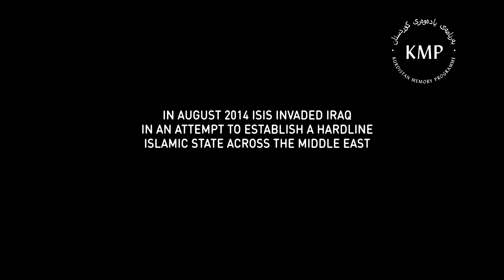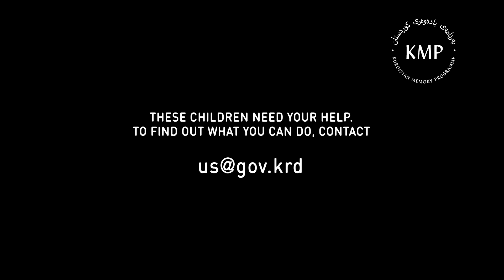Yezidi children recount their stories - Kurdistan Memory Programme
In August 2014 ISIS invaded Iraq in an attempt to establish a hardline Islamic state across the Middle East. When ISIS overran the Shingal Region in northern Iraq, thousands of Yezidis were captured and executed. They now live in camps and makeshift homes in Iraqi Kurdistan. Thousands of children have been caught up in the violence. These are their stories.